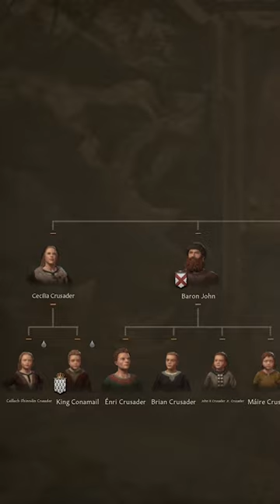The Longest Crusader Kings 3 review I Can Make Without Mentioning Inbreeding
Crusader Kings 3 review.